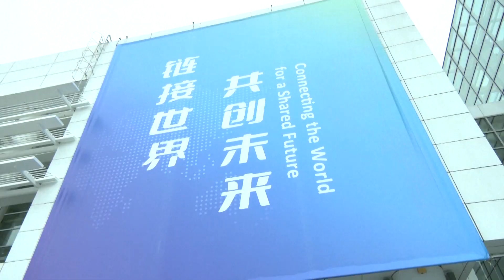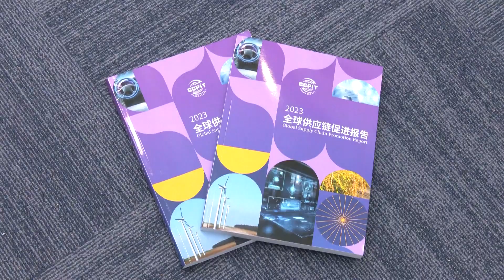សហគ្រាសអាមេរិកនិងអឺរ៉ុបបោះឆ្នោតដោយប្រើជើងប្រឆាំងការកាត់ផ្តាច់ទំនាក់ទំនងនិងខ្សែសង្វាក់ 27122023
សហគ្រាសអាមេរិកនិងអឺរ៉ុបបោះឆ្នោតដោយប្រើជើងប្រឆាំងការកាត់ផ្តាច់ទំនាក់ទំនងនិងខ្សែសង្វាក់
# មិត្តភាពកម្ពុជា-ចិន